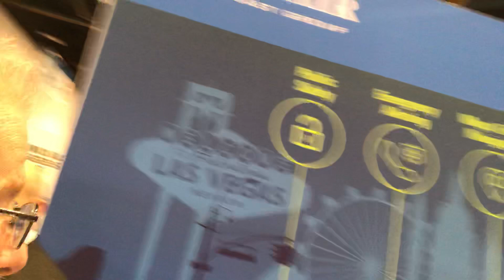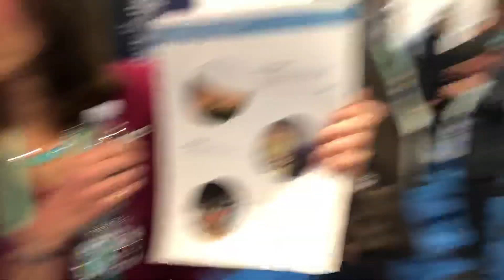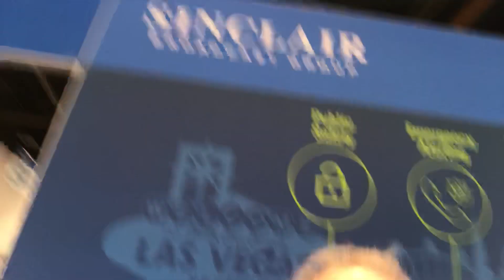ATSC 3.0 2020 CES update 2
2020 CES ATSC 3.0 update